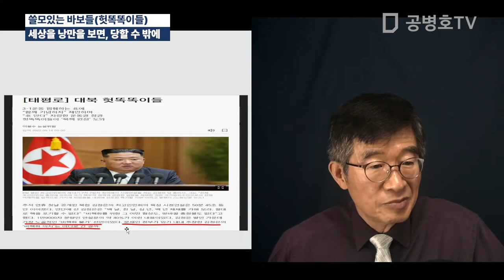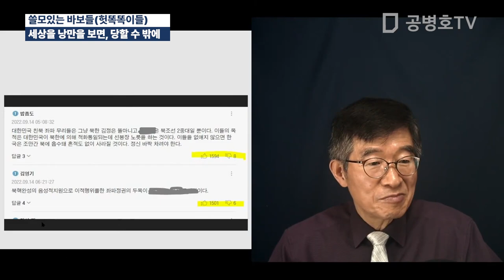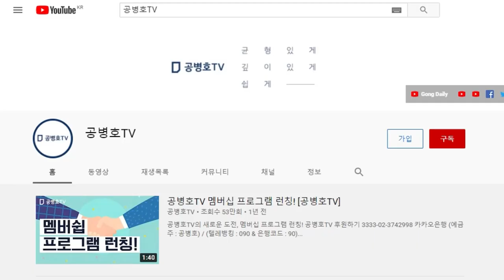쓸모있는 바보들(헛똑똑이들) / 세상을 낭만을 보면, 당할 수 밖에 [공병호TV]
Bitcoin : 3MTW849AkP2ftLeSK2teZHMmzLu7Z83s9U